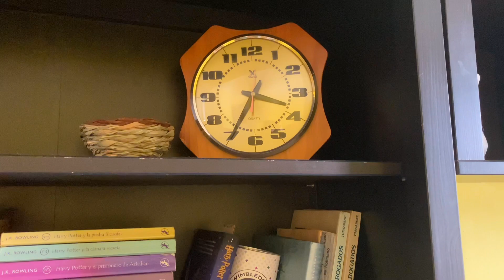VLOG SEMANAL KETO #42 | QUÉ COMÍ ESTA SEMANA? | INES TORNABENE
❤️❤️ Gracias por mirar el video!!! Déjame tus sugerencias en los comentarios, o proponeme  contenido y temas que quieras ver en este Canal.

🛎 Activá las notificaciones para que YouTube te avise cada vez que subo nuevo contenido que es varias veces por semana!

❤️❤️❤️ Recordá que el objetivo que me propuse es compartir mi experiencia y toda la información que he estudiado, investigado y que sigo investigando día a día sobre alimentación saludable, especialmente sobre alimentación cetogénica, ceto o keto, para todas aquellas personas que por razones de salud la necesitan, para bajar de peso, para bajar la inflamación, porque estén cursando alguna enfermedad (como el cáncer, la fibromialgia, etc) o simplemente porque quieren sentirse y verse mejor.

En mi blog de cocina vas a encontrar recetas keto y un archivo de recetas de todo tipo

👉 Si querés bajarte mi E-BOOK DE RECETAS KETO GRATIS y mantenerte al tanto de todas las novedades sumate a Keto Life, el Canal de Telegram

VIDEOS Y LISTAS DE REPRODUCCION IMPORTANTES

⏯️ Aspectos psicológicos y emocionales del aumento de peso, por qué engordamos? por qué NO adelgazamos? Primera parte

⏯️ Aspectos psicológicos y emocionales del aumento de peso, por qué engordamos? por qué NO adelgazamos? Segunda parte

⏯️ Aspectos psicológicos y emocionales del aumento de peso, por qué engordamos? por qué NO adelgazamos? Tercera parte: violencia, sueño, ansiedad

ATENCIÓN PSI PERSONALIZADA

Te leo siempre en los comentarios!

Con amor, Inés